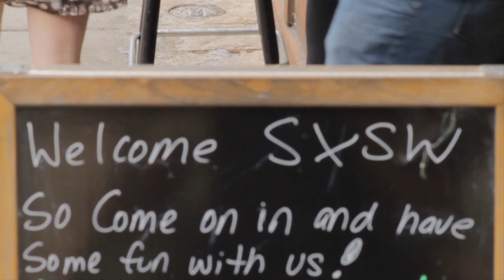Miike Snow - Interview: VEVOSXSW 2012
Music video by Miike Snow performing Interview: VEVOSXSW 2012.